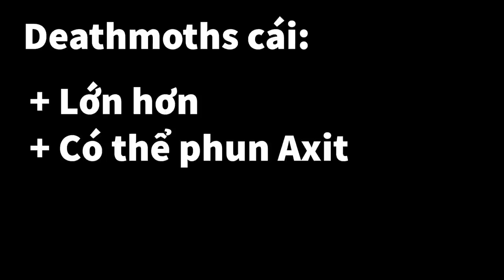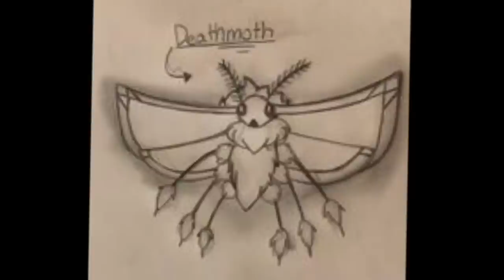Phân tích Thực thể số 4 -“Deathmoths”| The Backrooms Vietnam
Hết!